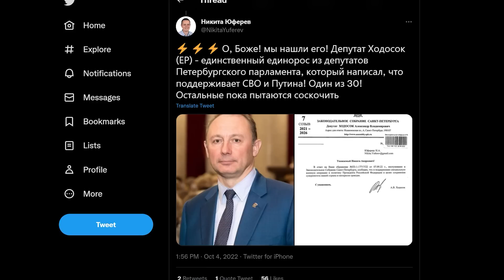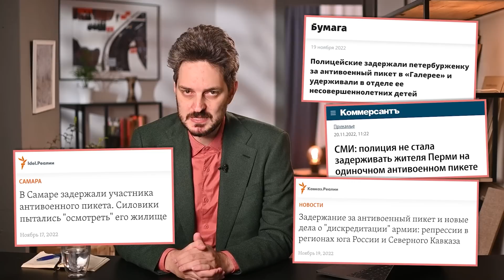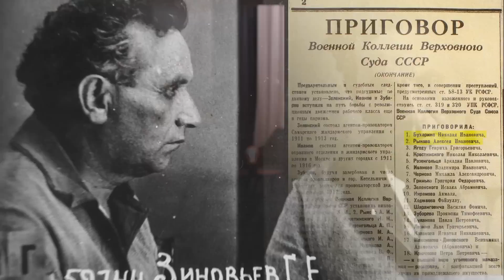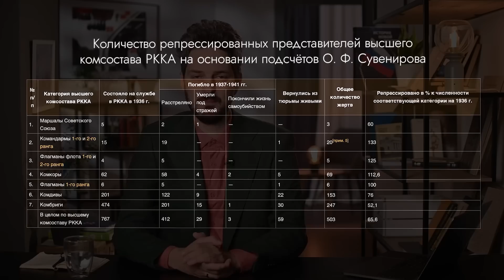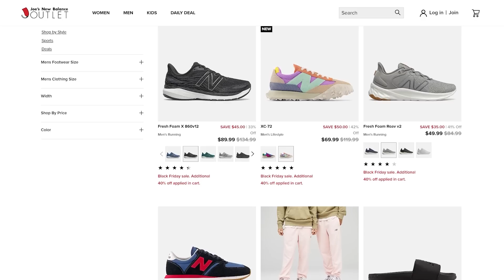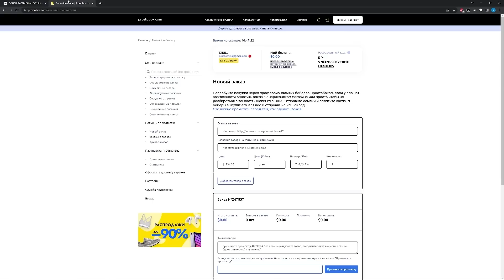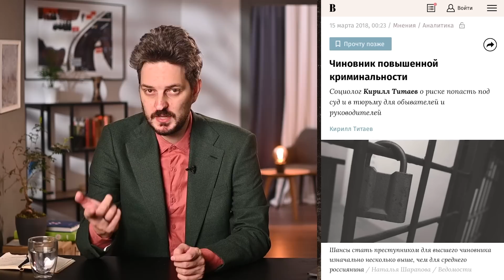Российские чиновники и военные | Что с ними будет в ближайшее время (English subtitles)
Информационная автократия стремительно превращается в диктатуру. Сегодня мы изучим логику репрессий на примере уже почившей диктатуры СССР и подумаем, чего стоит ожидать и опасаться в ближайшем будущем.

== Реклама ==
📦🗽Сервис Простобокс привезёт из Америки бренды iHerb, Uniqlo, Carters, Zara, H&M, New Balance, Levi’s и другие, которых нет в РФ
BTC 3C4Xp9NMSsybwG1p9YENDbbuott4voPsFH
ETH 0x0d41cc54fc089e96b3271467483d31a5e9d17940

00:00 ВСТУПЛЕНИЕ
02:27 СТАЛИН И НКВД
05:12 СТАТИСТИКА РЕПРЕССИЙ
10:04 ЧТО ДАЛЬШЕ?